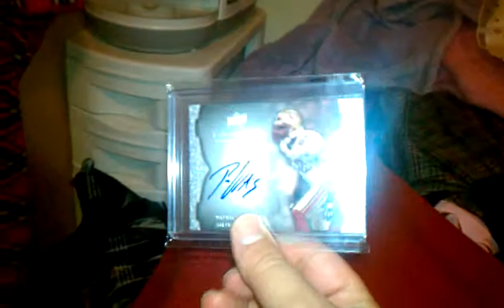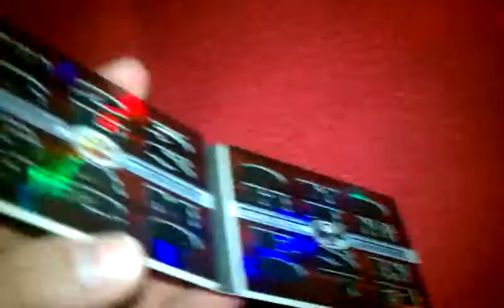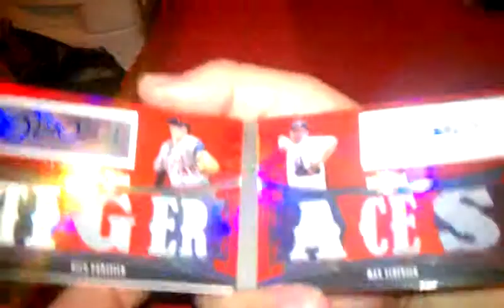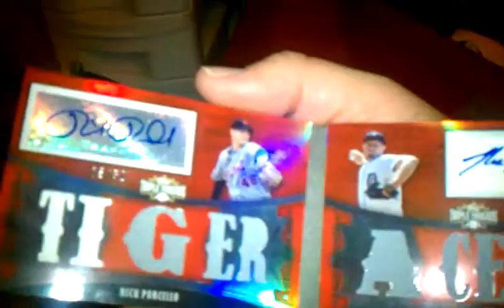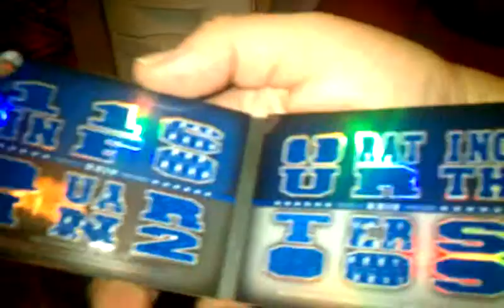Triple threads booklet and exquisite mailweek (BAD LANGUAGE)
Maildays from the past two weeks. Hope yall feel my video. Chea...